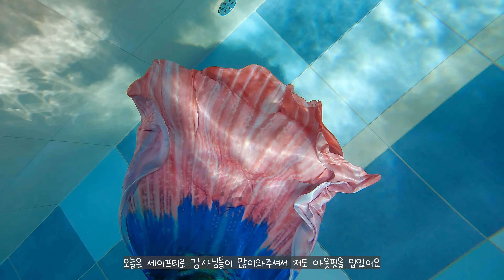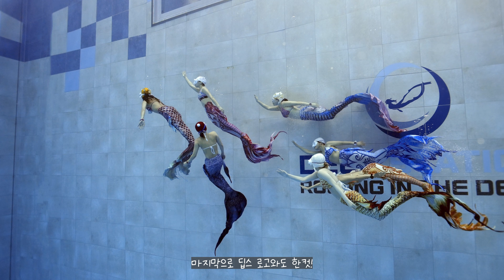인어떼가 나가신다